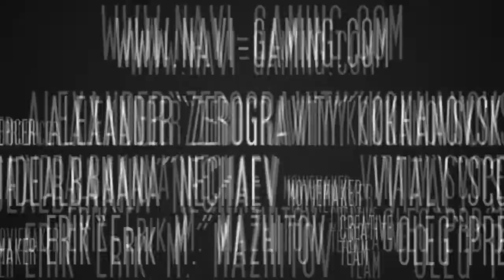pasha vs Imaginary @ SLTV StarSeries IV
Edited by

Webmoney
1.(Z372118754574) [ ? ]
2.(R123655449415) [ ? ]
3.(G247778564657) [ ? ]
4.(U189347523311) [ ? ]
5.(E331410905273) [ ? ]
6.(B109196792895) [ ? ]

Directed by Conter Strike 1.6 // BEST MOVIE